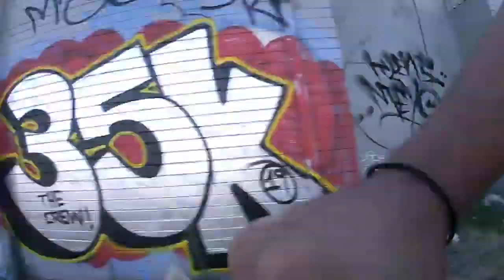Cycling - 2019 03 Gosnells BUG Ride (@stravainc link in description)